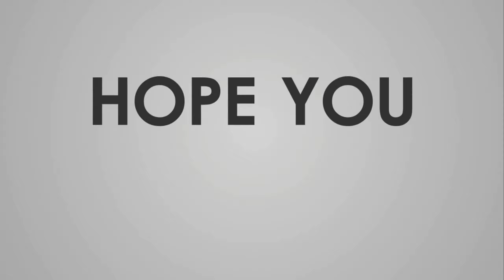Best Place Near Navi Mumbai ,Fishing in MORBE DAM